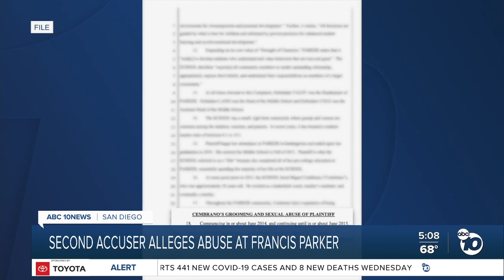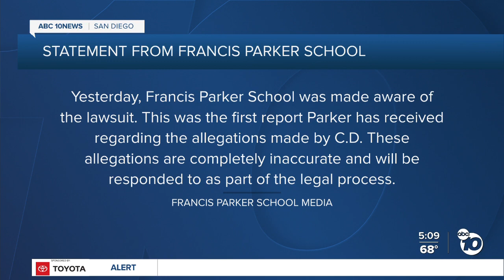Second Ex-Francis Parker School Student Sues Over Alleged Teacher Sex Abuse